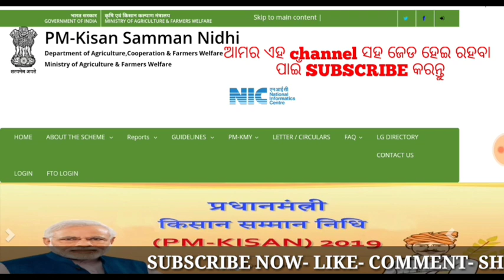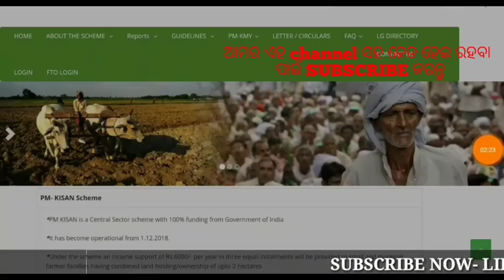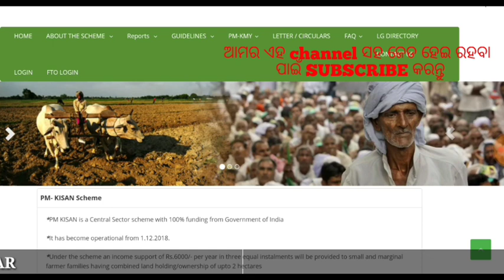kisan samman nidhi yojana odisha latest update 2019||pm Yojana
Hello...Friends

Kalia yojana final date
Kalia yojana odisha
Kalia yojana money 2019
Natia Catton
Nayak
Narsima
Odisha
Tech